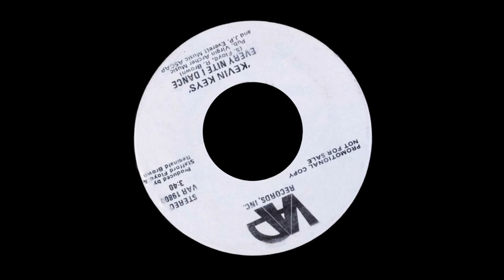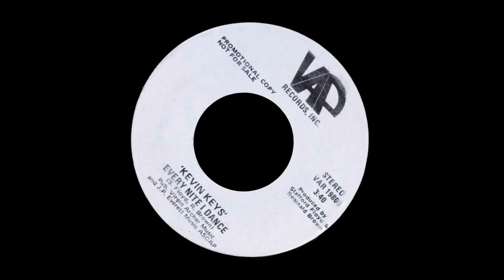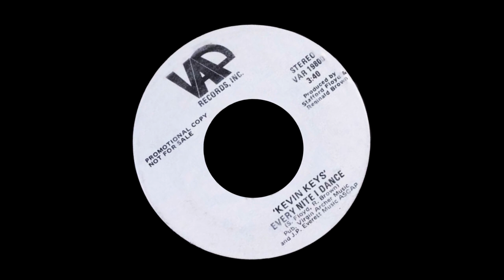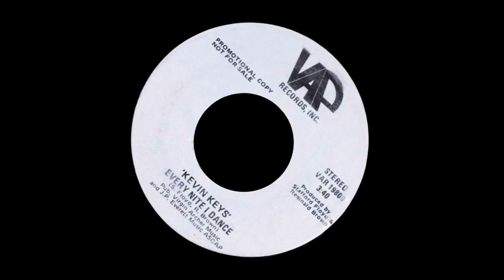KEVIN KEYS - EVERY NITE I DANCE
1980 / Producer – Reginald Brown, Stafford Floyd